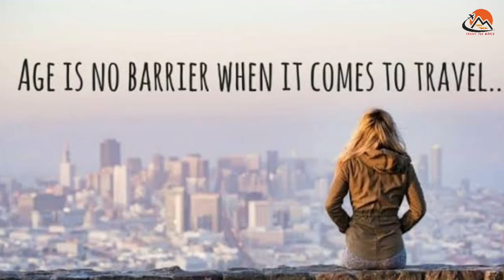The 7 Best International Budget Travel Destinations Under INR 40K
Looking for a destination abroad, which is amazing but also easygoing on the pocket? Well, what will be better than that! A budget tour Abroad is an excellent way of satisfying your holiday craving, especially when you feel the urge to pack your bags and set out. From ultra-modern architecture to classical sites, mega-malls to fancy restaurants, verdant hill stations to crystal clear blue beaches, and whatnot!

Your holiday abroad to any famous destination within the budget is like mellowing chocolate on the cake. And this time you are in luck! Using a public conveyor, living in dorms or hostels, gorging on street food, and much more can serve you lessen costs.